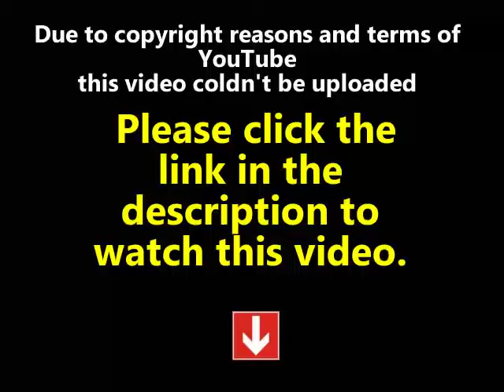Glee Season 4 Episode 14 part 1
Watch Glee Season 4 Episode 14 "I Do". Will and Emma's wedding is finally here, and it lands on the day of romance and love: Valentine's Day. The former and current members of New Directions reunite in Lima to celebrate.
Glee 2012 s4e14 Glee 2012 4x14 Glee Season 4Episode 14 Glee tv shows S4 se4 e14 ep14 04x14 04 e14 HQ episodes serie series watch online complete full tv television hd hq part 1 part 2 part 3 part 4.
Watch full, watch full online, watch for free, watch Glee Season 04 Episode 14 - I Do full free, watch Glee Season 04 Episode 14 - I Do full episode, watch Glee Season 04 Episode 14 - I Do full episode for free, watch Glee Season 04 Episode 14 - "I Do" full episode online. Sneak peek, last, latest, promo, trailer.